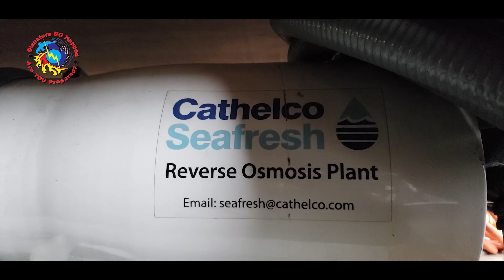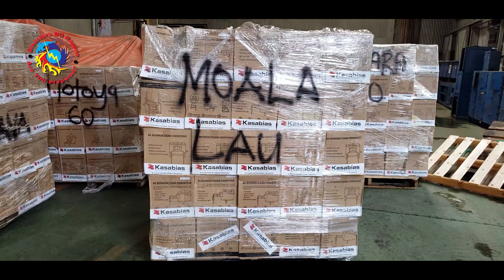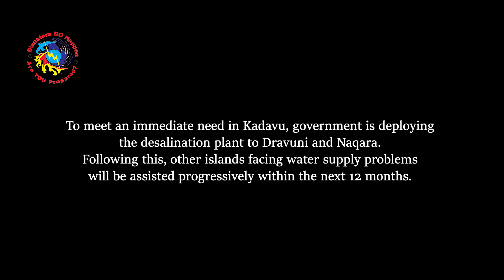Mobile Desalination Plant for Emergency Water Supply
Converting sea water into fresh water is now an innovative option for access to water for islands affected by droughts and pro-longed dry weather.

The Ministry of Rural and Maritime Development and Disaster Management received a donation of a mobile desalination plant that will assist maritime communities with water supply during periods of emergencies through the reverse osmosis of salt water into fresh water.
Leased freely by Sea Mercy Fiji for one year, the desalination plant with an accompanying power generator is worth $100,000 and will be able to convert 50,000 liters of water in one day for drinking and household use.

Handing over the desalination machine today, Sea Mercy Fiji representative, Mr. Neil Towner, said that they are happy to be working with the government especially to assist those who are in need.

Receiving the desalination plant today, Minister for Rural and Maritime Development and Disaster Management, Hon. Inia Seruiratu, reiterated that the Fijian Government will continually strive to fulfill the right of every Fijian to clean and safe water in adequate quantities.

Minister Seruiratu said that “Over the last 3 years alone, the Ministry has spent $1.2 million through its Emergency Water supply program by carting water from Viti Levu and Vanua Levu to drought hotspots in the maritime islands. This mobile desalination plant will reduce the effort and cost of carting fresh water to the islands in as Yasawa, Lau, Lomaiviti and Kadavu.”

He further added that innovative investments such as this would ensure efficient use of government resources in meeting basic needs of every Fijian.

To meet an immediate need in Kadavu, government is deploying the desalination plant to Dravuni and Naqara. Following this, other islands facing water supply problems will be assisted progressively within the next 12 months.

The supply of the desalination plant to the Ministry is a success story of partnerships between the private and public sector for the common good.